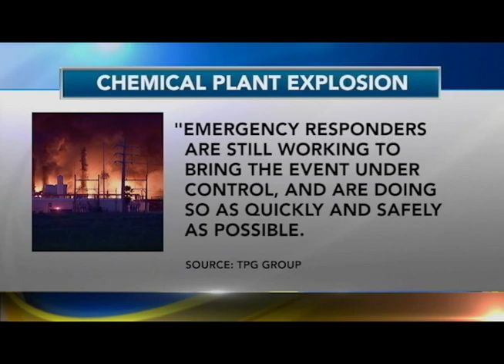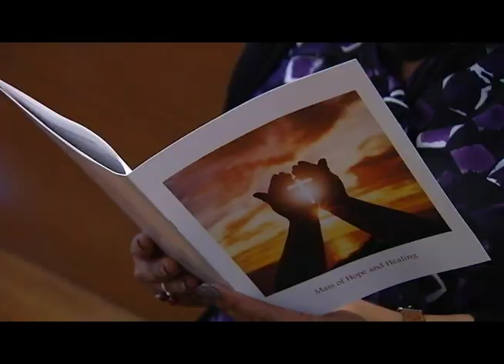Currents News for Wednesday, November 27, 2019 (Catholic News)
On the newscast: A massive fireball - after an explosion in Texas this Thanksgiving eve. There are injuries and evacuations. We'll have the latest; Getting to grandma's house for the holiday is challenging for so many with bad weather threatening a large swath of the nation; President Trump is speaking about the politics behind Thanksgiving - what he's vowing will never happen; And navigating politics at the holiday dinner table: How to keep the peace.